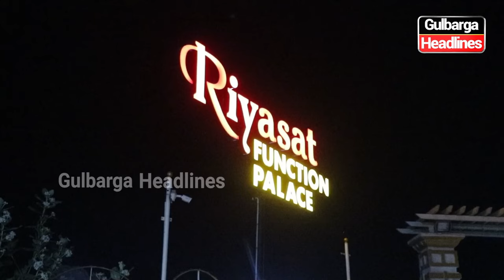Fill LPG Gas get a chance to win lucky Draw at Junaidi Fuels at MSK Mill, Mohammedi Chowk, Gulbarga.